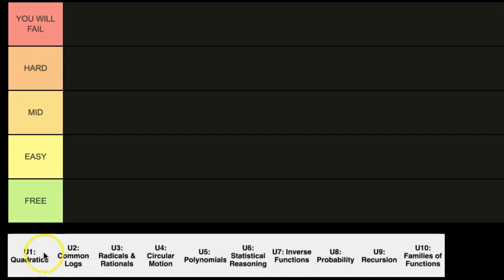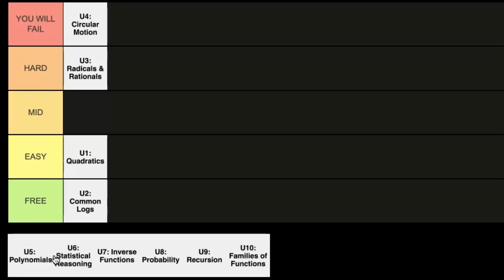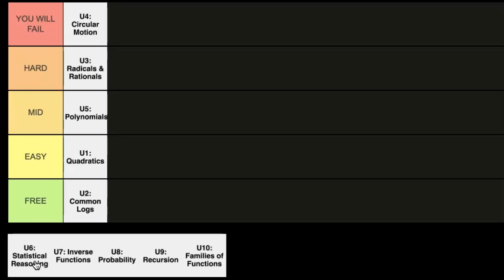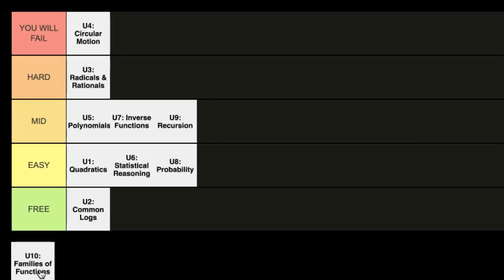Ranking EVERY UNIT in Algebra 2 by DIFFICULTY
👉 Learn secrets to scoring 1500+ on the SAT
👉 Access a curated list of opportunities, scholarships, and summer programs
👉 Get college admissions advice (extracurriculars, essays, etc.)
👉 Discover tips on studying, productivity, and student life—plus much more!
______________________________________________________________________________________________________________________________________________________________________________________________________ Ranking EVERY UNIT in Algebra 2 from WORST to BEST

In this video, Darren will rank all 10 units in the Algebra 2 Honors Course. These rankings are based on personal experience, sentiments from online users, and evaluation of course guidelines/content.

Unit 1: Quadratics
Unit 2: Common Logs
Unit 3: Rationals and Radicals
Unit 4: Circular Motion
Unit 5: Polynomials
Unit 6: Statistics
Unit 7: Inverse Functions
Unit 8: Probability
Unit 9: Recursion
Unit 10: Families of Functions

Want access to exclusive perks? Need us to make a video on a specific topic?